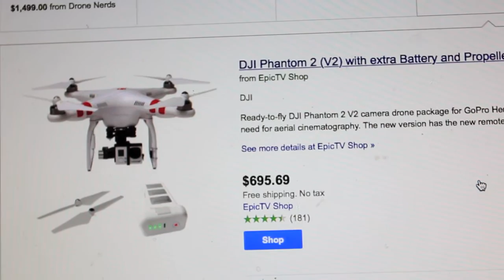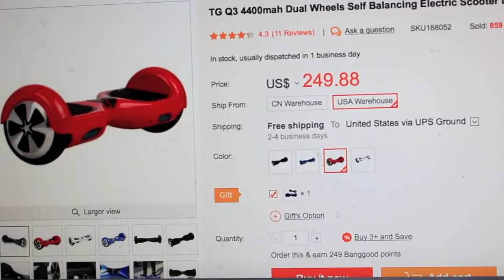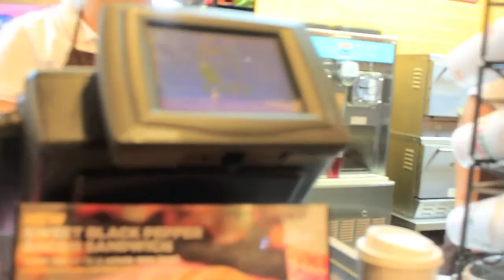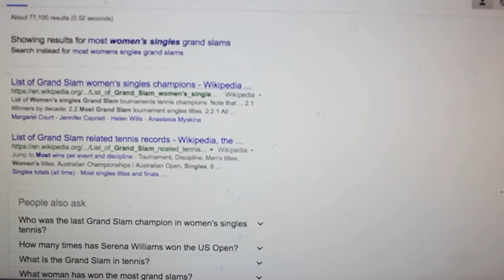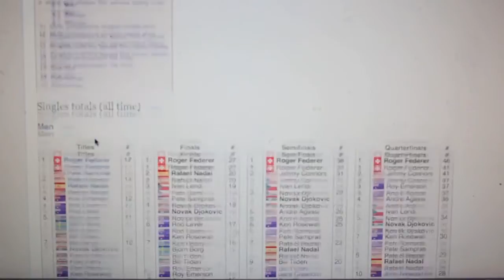WORLD'S SMALLEST DRONE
Vlog:016

Twitter.com/KaceyCarrig
Facebook.com/KaceyCarrig